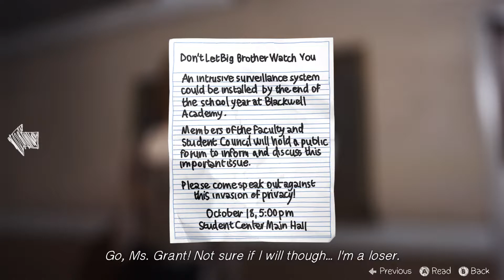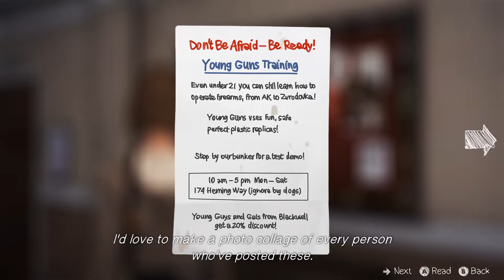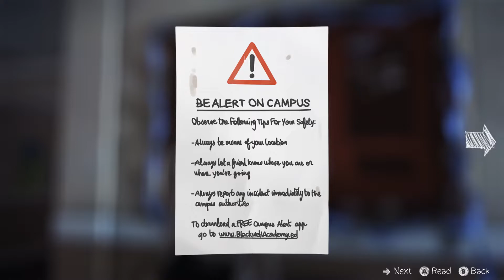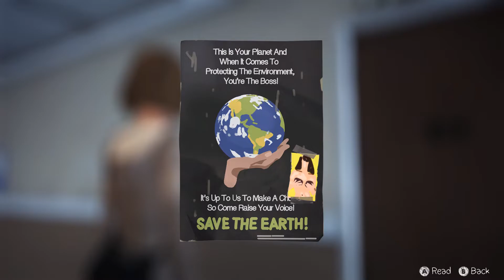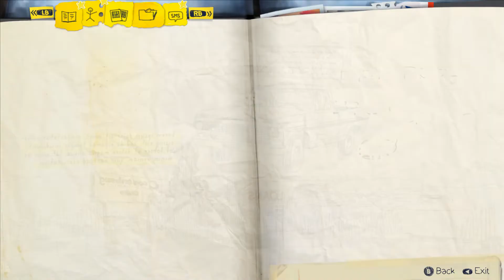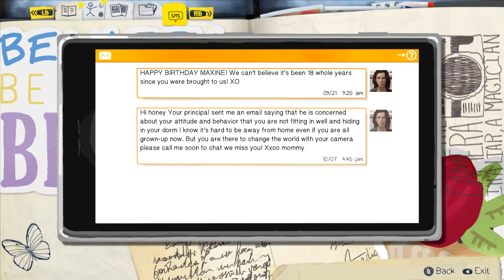Life Is Strange Walkthrough Part 4 No Commentary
Life Is Strange Walkthrough Part 1 No Commentary Gameplay
Life Is Strange Walkthrough Part 4 No Commentary Gameplay